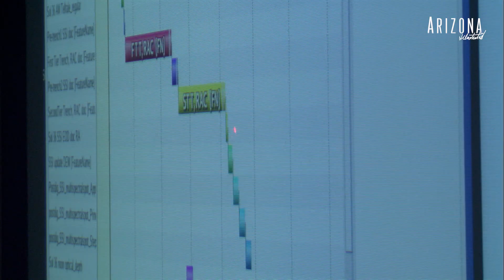The Phoenix Mars Mission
The Phoenix Mars Mission was the first ever NASA mission to be headquartered at a public university, the University of Arizona. The mission was designed to land a spacecraft in the northern plains of Mars to look for 'water ice' beneath the planet’s surface. After a series of failed attempts, Phoenix was aptly named, rising from the ashes of those previous missions. It launched on August 4th 2007, but before Phoenix could begin its scientific mission, it first had to land safely on the surface of Mars. To do that, the spacecraft would have to survive entry, descent and landing, it was a harrowing seven minutes of terror that began on may 25th, 2008.

Producer/Director/Writer - Tom Kleespie
Director of Photography – Martín Rubio
Editor – Jon Weigand
Narrator – Peter Thomas